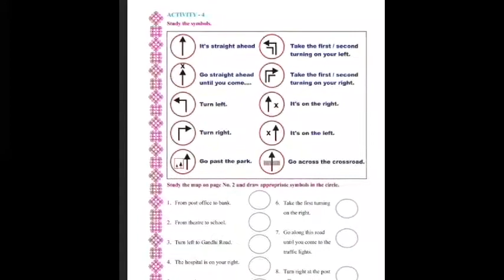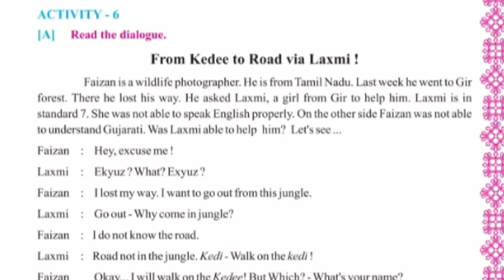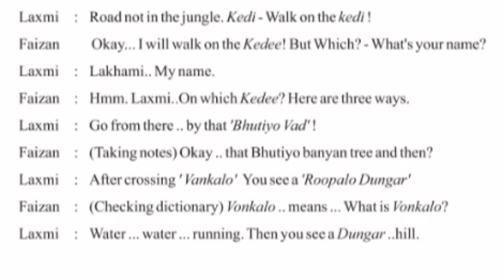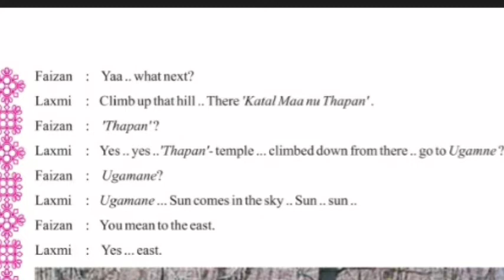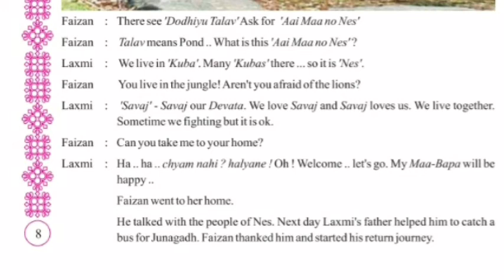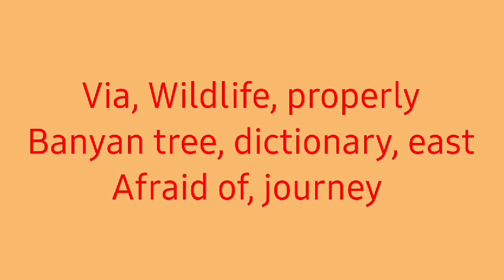Std.-7,Subject-English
Gharshala Buniyadi Shikshan Vibhag||Std.-7||Subject-English||Unt-1,Activity-6||